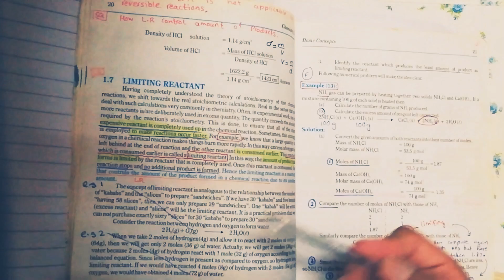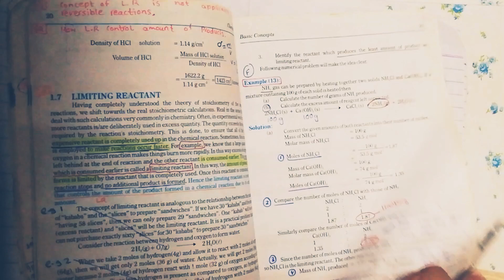Prepare Chemistry in MDCAT 2019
Any queries?

Want more stuff, do check my channel.

If u know anything else. Do comment.